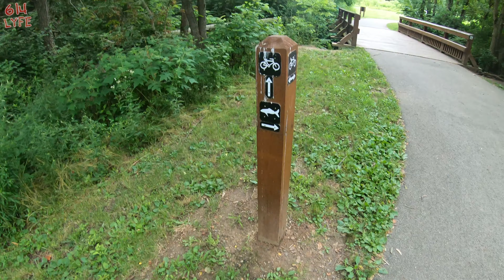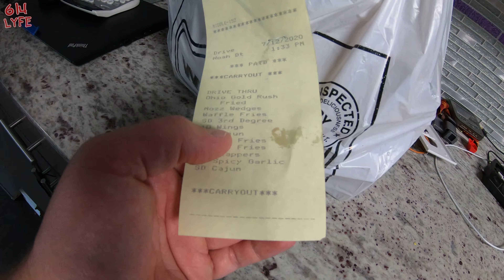CREEKING in Ohio With the Family (Fun Day Trip) Highbanks Metro Park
Today we are doing some old fashioned creeking.  This is something i did all the time as a kid as i grew up on the big walnut creek.  Our little girl loves the water and loves rocks.  So as you will see this is like heaven for her.  This is very nice spot at Highbanks metro park that not many people know about until well this video.  If you are ever looking for something to do when in the Columbus Ohio area you need to check out highbanks metro park.  It is amazing and they have so much to offer.  Make sure to check back for more amazing videos.

Noah's Instagram: @The_Noahnator

Noah's TikTok: @614Lyfe

Kailyn's Instagram:@kailynklein103

Noah's Twitter:  @the_noahnator

Kailyn's Twitter: @kailynk911